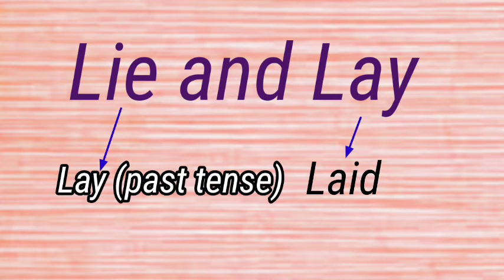Confusing words in English/ video in kannada